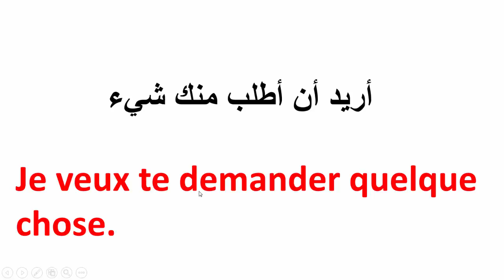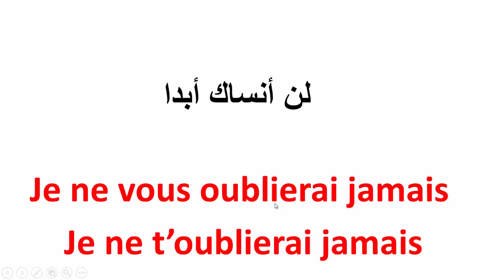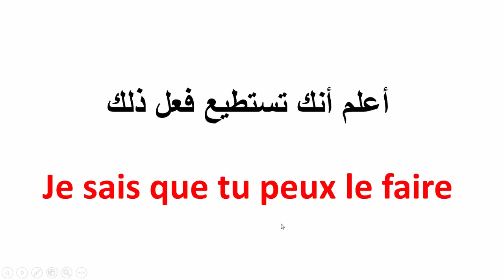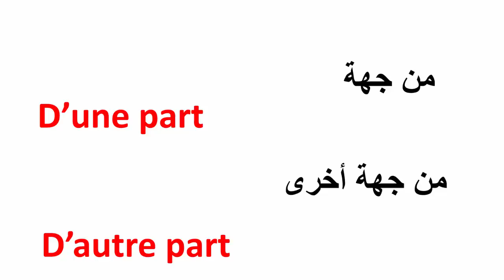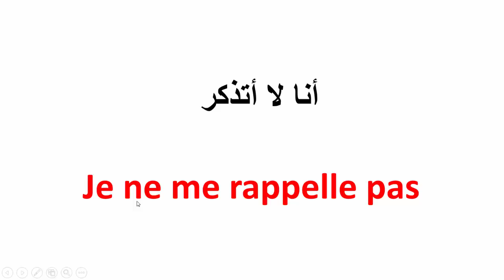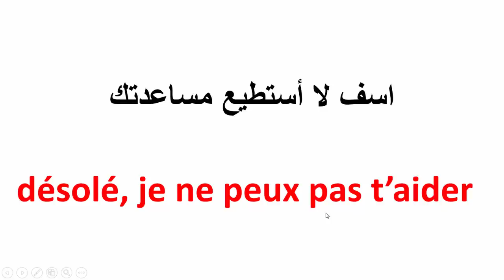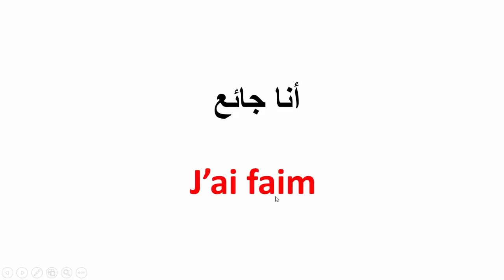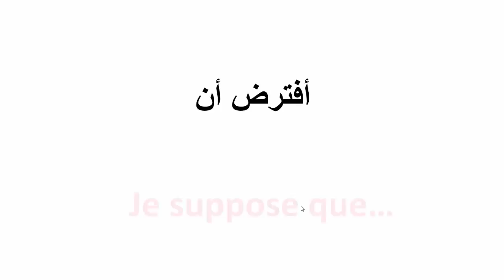تعلم الفرنسية--عبارات لتتكلم الفرنسية بسرعة